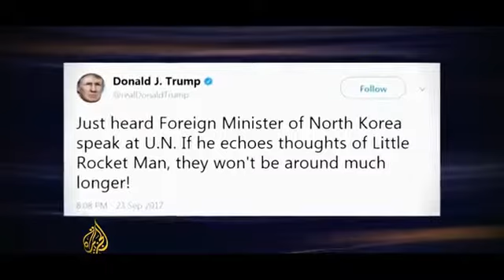A stunning warning - get ready for ww3 begin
Its all going to be end like a bad dream.